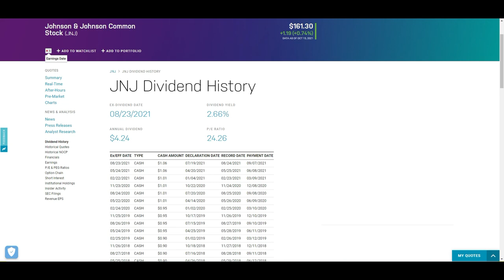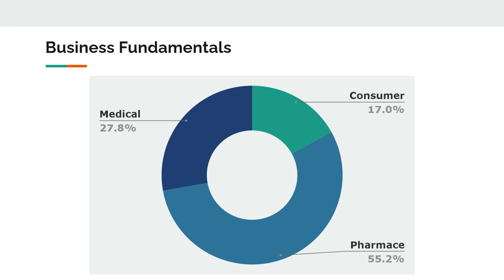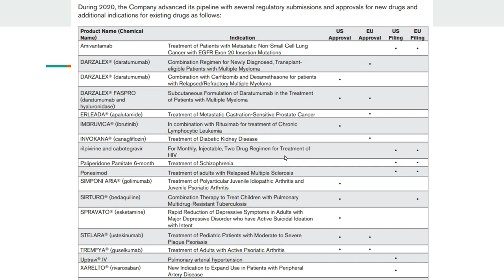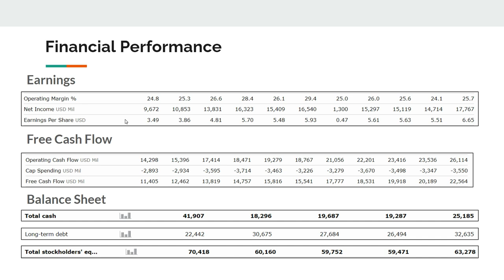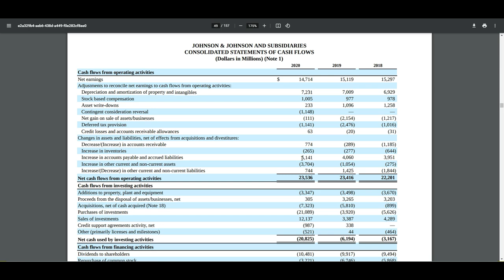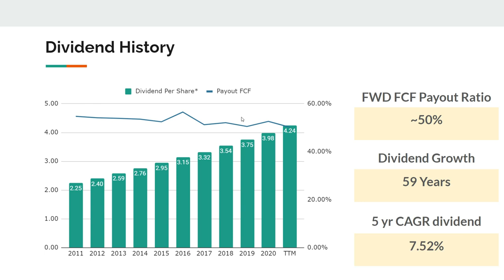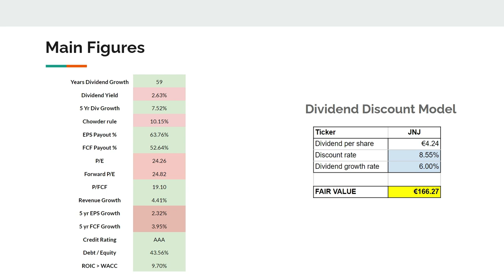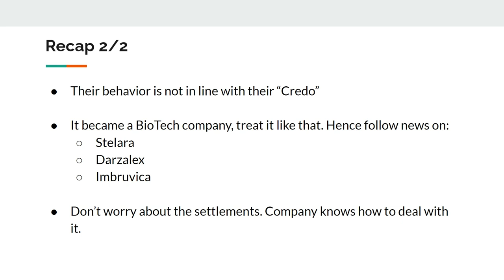When to buy Johnson & Johnson? | Growth Drivers, Financials & Fair Value | JNJ stock review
Johnson and Johnson is by far the most popular stock within the Dividend Growth Investing community. And I actually wouldn’t be surprised if 90% of all of these investors consider it to be a foundational stock in their portfolio.

I’m personally no different to that, because it’s a Tier-1 position for me and it is currently my 11 largest position with a yield on cost of 3.6%

But truth to be told, over the last few years I couldn’t really tell you anymore how the company is executing. The main thing I lately hear about are the opioid and talc powder settlements.

And this is not good, because knowing what you own is a core principle which should matter for every dividend growth investor. Especially with the news we are hearing lately.

Hence, in today’s video I will dive a bit deeper into Johnson and Johnson. I will answer questions like:
- How’s the JNJ business doing?
- What’s driving their growth?
- What about their financial performance?
- And ultimately: Is it fairly valued right now?

As you hear, we have a lot to get through and I’ve got quite some observations to share during this JNJ stock review.

But hey, If you’re new to this channel: just know that It’s my goal to make dividend investing easier for all of us in the community.

Chapters:
00:00 - Introduction JNJ stock analysis
01:13 - Johnson & Johnson news
04:41 - Johnson & Johnson business overview
14:24 - JNJ financial performance
22:54 - Approach to shareholder rewards
25:41 - Johnson & Johnson risks
27:07 - Johnson & Johnson fair value analysis

Links referenced:
My calculation gSheet which includes discounted cash flow: